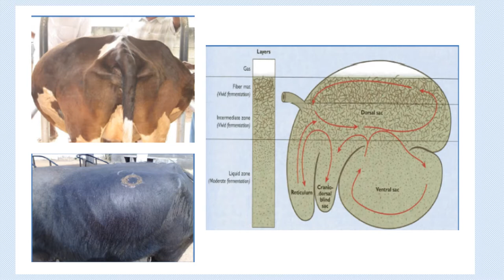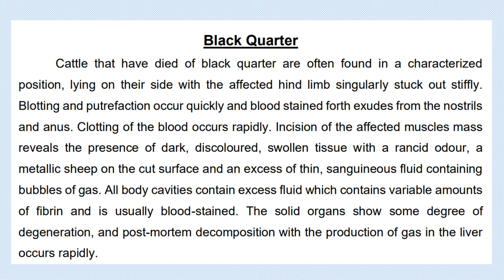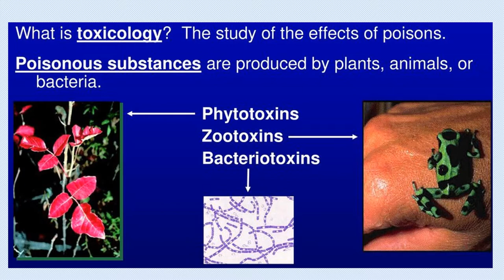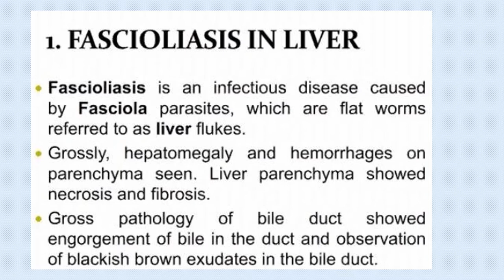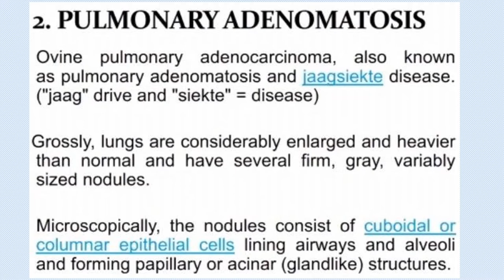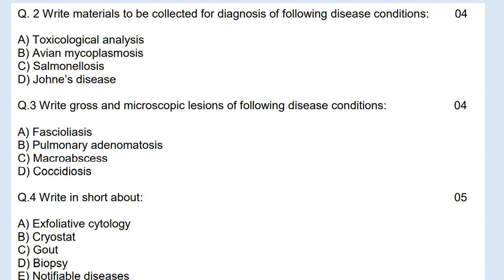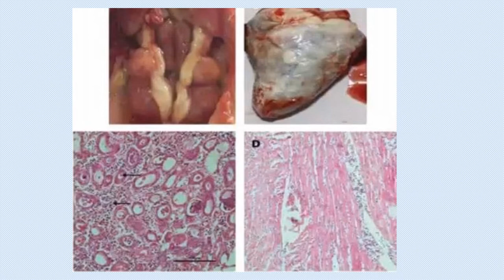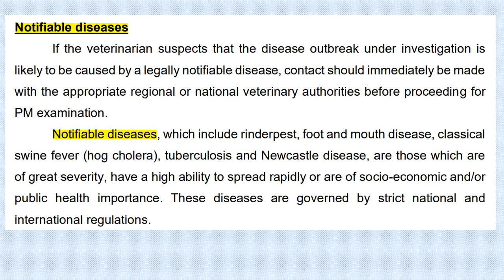VETERINARY PATHOLOGY PRACTICAL 2 [UNIT-4,5]